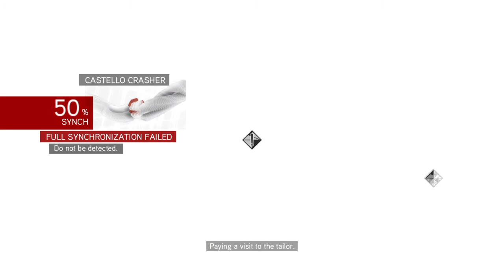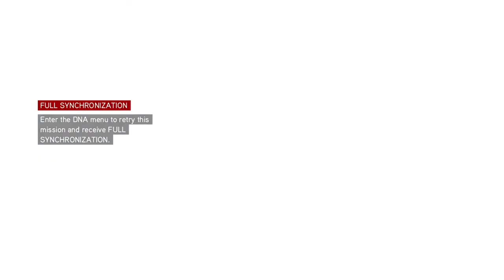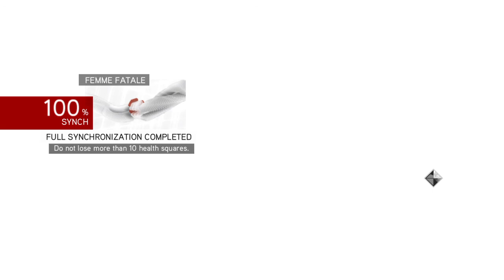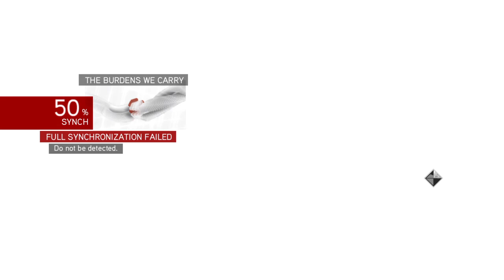Assassin's Creed: Brotherhood #5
AC - (The Ezio Collection) - Brotherhood #5

My Playthrough of Assassin's Creed: Brotherhood - (PS4) no commentary.